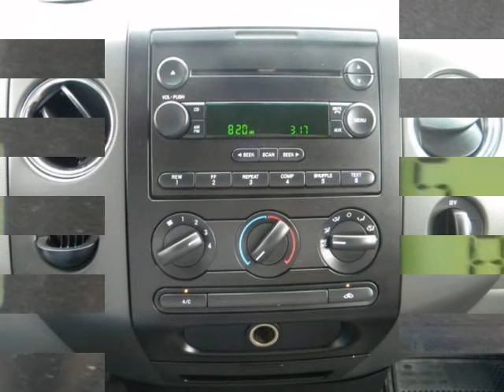2006 FORD F-150 SuperCrew 139" XLT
2006 FORD F-150 SuperCrew 139" XLT
Stock Number: 10156B
VIN: 1FTRW12W16KC55640

Smooth and quiet ride, beefy towing and hauling capacities, attractive and functional cabin, responsive handling, If you wanted to label something as "America's truck," this would be it. Excellent Condition!!